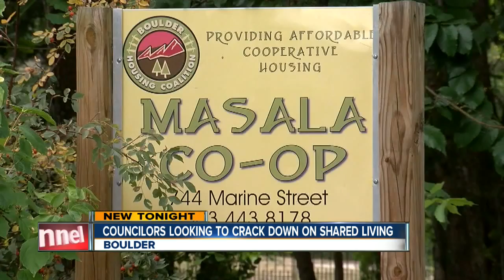Cracking down on shared living in Boulder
Right now, only three unrelated people are able to legally live together in a single dwelling.